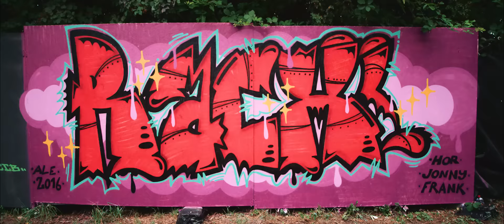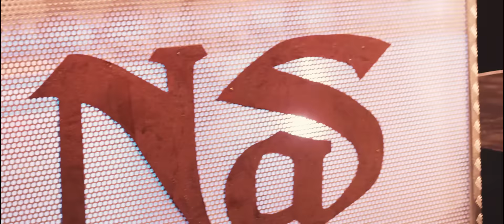Royal Arena Festival 2016 Recap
Aerial Cinematography: Gawson
Graffiti Cinematography: Prince Boogie
Camera: Nando Aerni
Camera: Tom Brunner
Camera & Edit: JD Pictures